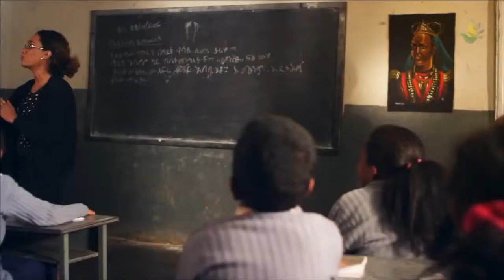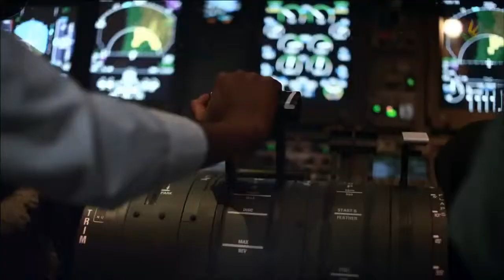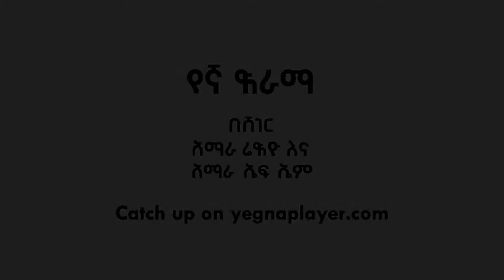Aster Aweke ft Yegna, TAITU Ethiopian Music